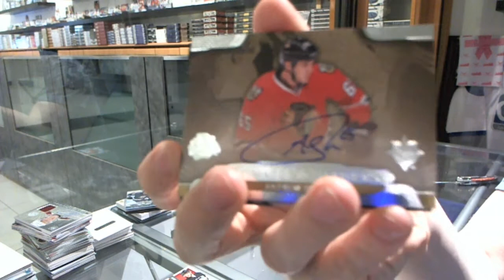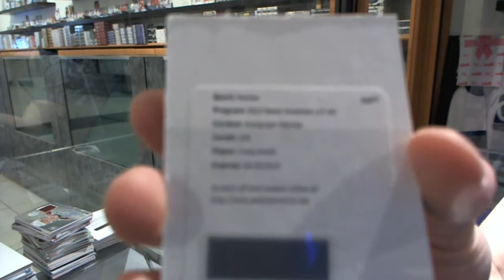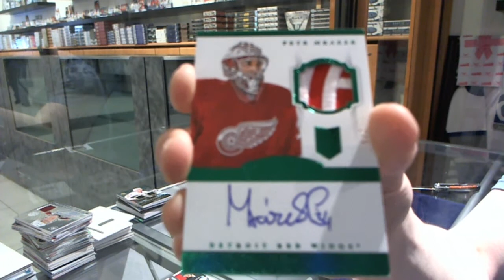13-14 Dominion & Ultimate Hockey 2 Box Break - C&C #4697